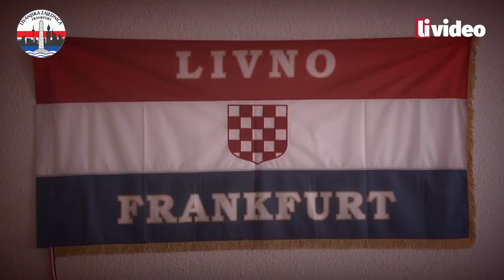3. Livanjska noć u Frankfurtu uživo na LiVideu i Radio Livnu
3. Livanjska noć u Frankfurtu uživo na LiVideu i Radio Livnu